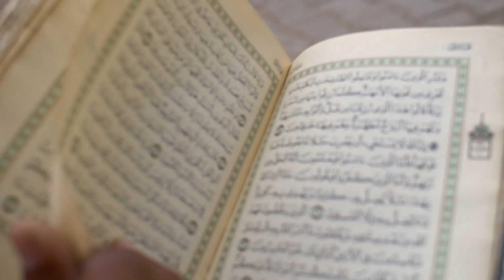DUA Memorization || Part 2 || Lesson 2 || For Ismaili Kids